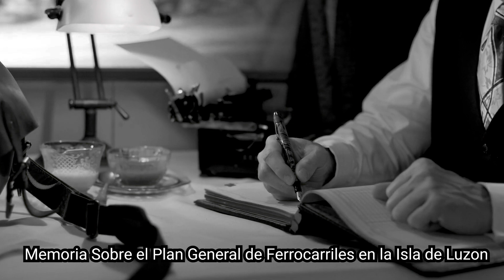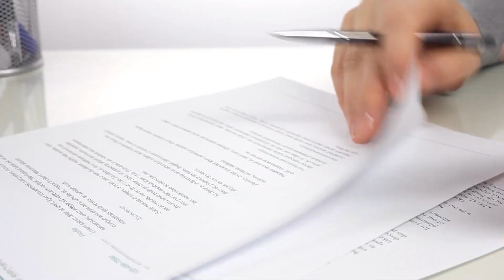Building The Philippines National Railways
This is the Philippine National Railways, the project that made transportation in the country evolve in a way where people from the North could reach the South. Although it was a grand project decades ago, it now stands as a stagnant railway where expansions and reconstructions was halted for almost 2 decades! but things are starting to change as lawmakers are signing numerous proposals stated in the video.

Courtesy of PNR, King Alfonso XIII of Spain, PNA, Manila Railway Company, PT Inka, JICA.

Some footage are for presentation only.

Back in the olden days, the Philippine National Railways was said to be an incredible engineering masterpiece in the country, and people expected that it would continue to be a star project amongst other infrastructures, however after being more than a hundred years old, significant progress hasn’t really been seen for decades. But as of recent years, things are starting to change.
But before we go there we first need to go back to June 26, 1875, the time when King Alfonso XIII of Spain emitted a royal decree which established that the Inspector of Public Works of the Philippine Islands, Don Eduardo Lopez Navarro was required to submit a general plan for the establishment of a railroad line in the island of Luzon.

It took him 5 whole months of studying, planning and plotting, until he came up with the Memoria Sobre el Plan General de Ferrocarriles en la Isla de Luzon. It was the plan that had created the country’s first ever railway system.

Eventually, the concession for the construction of the railroad was awarded to Don Edmundo Sykes, and later became known as the Manila Railroad Company. In the following years, engineers and inspectors would lay down the groundwork for establishing the railroad, It was approximately around 200 kilometers worth of track lines, and eventually decades go by further expansion was swift, eventually reaching the southern region of Luzon, where more than 1000 kilometers of track was constructed. However, as years go by, the expansion has been moving relatively slow, there was even a time when over 20 years went by and things had been at a sluggish pace.
Only until recently, though, when several lawmakers across the country filed a number of bills for the modernization and rehabilitation of the PNR.

These operations are known to be as the railway system running from New Clark city all the way over to Metro Manila, the North-South Commuter Line, the rehabilitation of the south commuter lines, and the soon to be long-haul service line. This whole framework of this modernization plan is expected to be around 4,000 kilometers of rail track, quite an ambitious project indeed!
On top of all these, a newly proposed project that would be way over to the southern islands of the Philippines called the Mindanao Railway was introduced, it was a system that would span over 2,000 kilometers and it would go around the whole region and connect the major cities.
This will involve the creation of the MRC, also known as the Mindanao Railways Corporation, where it would be the one responsible to establish, operate, develop and maintain the railway transportation in the area. The first phase for this is expected to start in the year 2021, and cost over 36 billion pesos.

This is a big thing for the growth of the National Railway Industry in the Philippines, which seeks to establish a proper national railway system. The NRI encompasses the islands of Visayas, Mindanao, Luzon and the metropolitan areas in the Philippines. They also seek to consolidate all existing rail offices and agencies.

And besides this, other railways systems have been proposed, such as those by bill HB2027. It was filed proposing to establish a railway system that will be used to connect both La Union and Ilocos Norte. On the other hand, another bill known as the HB 1911 sought to create a Central Luzon Railways Corporation, which would serve, as expected, as the railroad and transportation system for Central Luzon.

The state of the Philippine railway system is far from what it could be. There’s a consistent effort from the government to improve the system, and after all, the railway system is a big part of the country’s transportation system. Knowing that this is vital to the economy, it’s essential that the railway system is improved in the coming years.